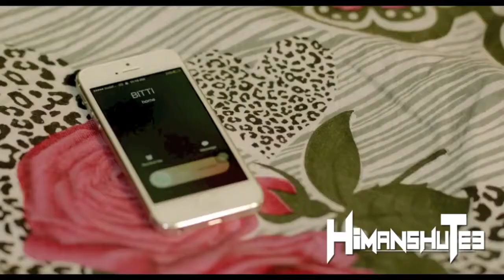Punjabi remax song